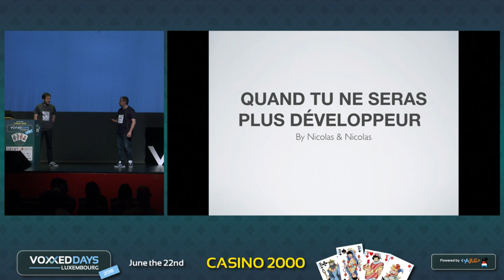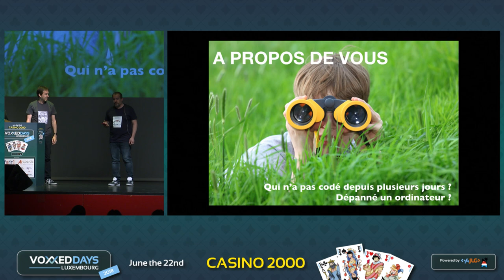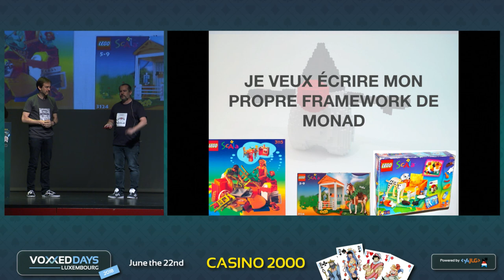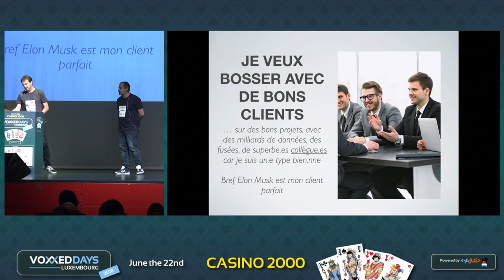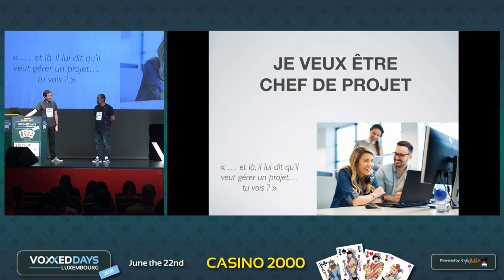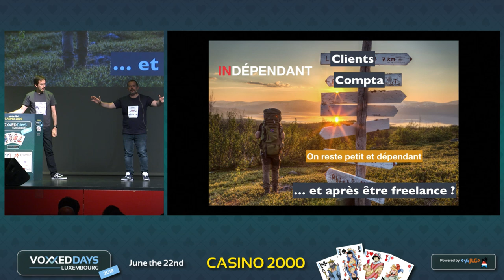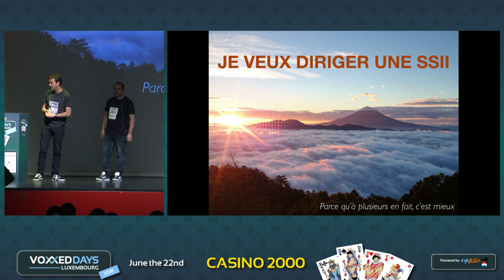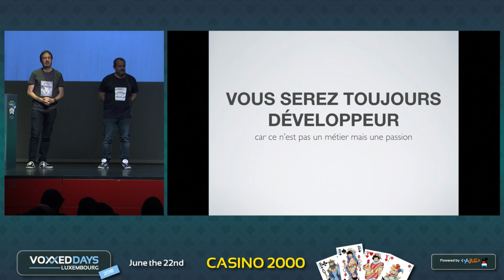Quand tu ne seras plus développeur (Nicolas Martignole, Nicolas Leroux)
Quand tu ne seras plus développeur
Conference by Nicolas Martignole, Nicolas Leroux